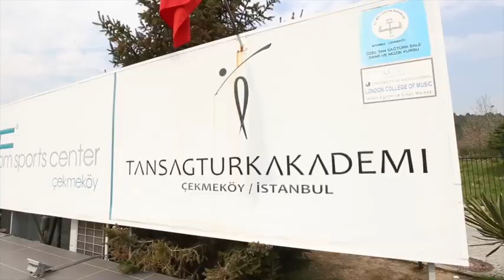MUHTEŞEM VİLLA PORTFÖY VİDEOSU (Satılık Villa)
Gül Mehtap Kaya MUHTEŞEM VİLLA PORTFÖY VİDEOSU . Uzmanlık alanı nda bulunan portföy ü avantajları ile birlikte anlatıyor. Siteyi ve portföye ait tüm detaylar ile anlatıyor. Teknik anlatımın yanında yaşam ayrıcalıkları da özenle seçilmiş cümleler ile anlatılmış. Emlak videoları na hem çekim hem kurgu hem de anlatımı ile fark yaratan bir örnek olmuş .  Villa portföy lerinde potansiyel alıcı larda odak bahçe ve havuz un konumu ve büyüklüğünde olur. Drone çekimleri bu anlatımı kolaylaştırır . Bu başarılı örnek için Gül M. Kaya ve ekibini kutluyorum.

Ben Evren Topal , bu kanalda sizlere gayrimenkul nedir nasıl değerlenir ve gayrimenkul alım satımı nasıl yapılır konuları ve gayrimenkul danışmanlığı ve nasıl gayrimenkul danışmanı olunur konuları hakkında videolar sunuyorum.

Ayrıca gayrimenkul danışmanı ne iş yapar gibi temel soruların yanında ,gayrimenkul danışmanı nasıl olunur, gayrimenkul danışmanı eğitimi nerede ve nasıl alınır, gayrimenkul danışmanı ne kadar kazanır gibi sorulara da cevap veriyor olacağım.

Kanalımda gayrimenkul danışmanları emlak video çekimi yöntemleri emlak video örnekleri bulabileceklerdir.